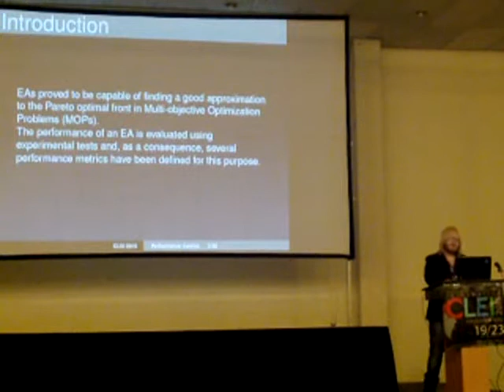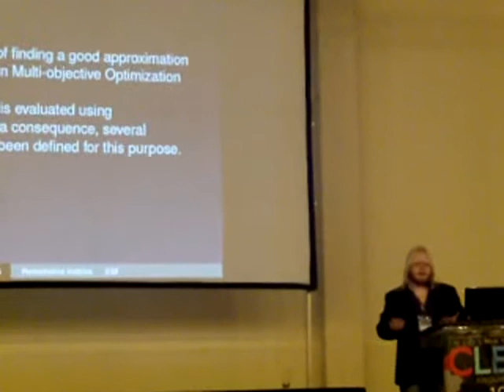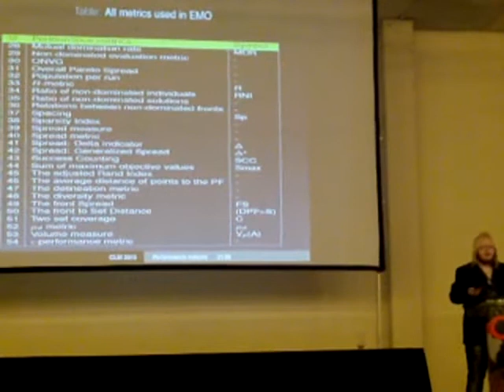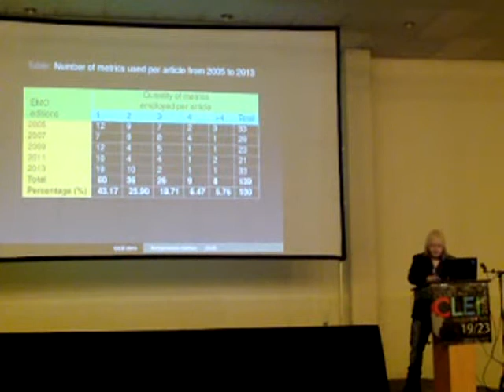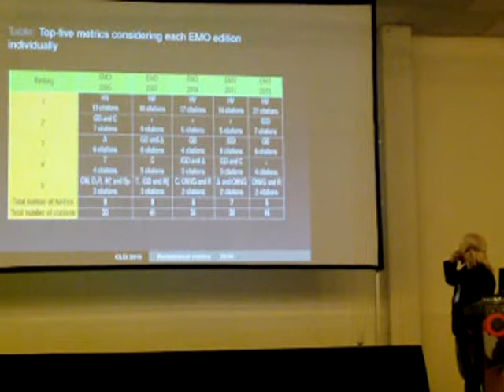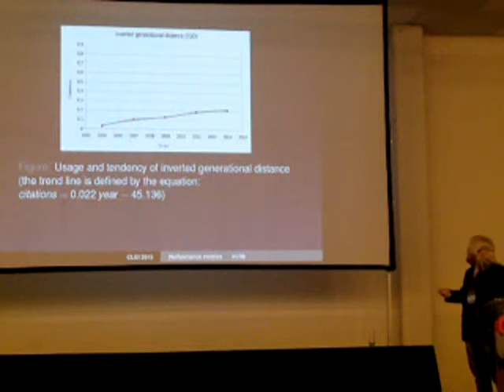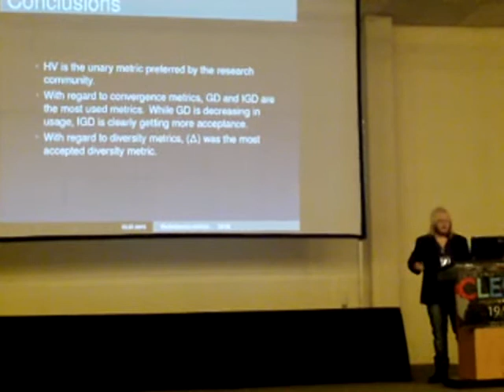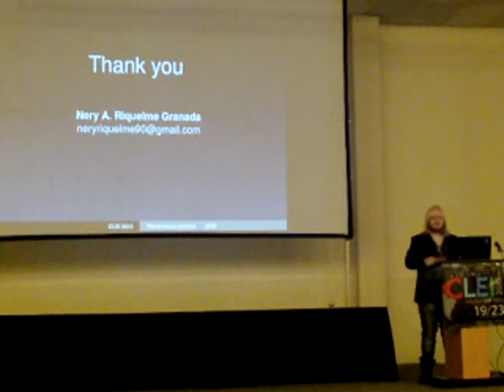CLEI 2015 Dia 1 LA de Inv Op e IA Session 2,3 6 7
Performance metrics in multi-objective optimization
Nery Riquelme, Christian Von Lücken, Benjamín Barán
Universidad Nacional de Asunción. San Lorenzo Paraguay,
Universidad Nacional del Este. Paraguay
Schedule:Mon 19th@17:45, Room: A
In the last decades, a large number of metrics has been proposed to compare the performance of different evolutionary approaches in multi-objective optimization. This situation leads to difficulties when comparisons among the output of different algorithms are needed and appropriate metrics must be selected to perform those comparisons. Hence, no complete agreement on what metrics should be used exists. This paper presents a review and analysis of 54 multi-objective-optimization metrics in the specialized literature, discussing the usage, tendency and advantages/disadvantages of the most cited ones in order to give researchers enough information when choosing metrics is necessary. The review process performed in this work indicates that the hypervolume is the most used metric, followed by the generational distance, the epsilon indicator and the inverted generational distance.